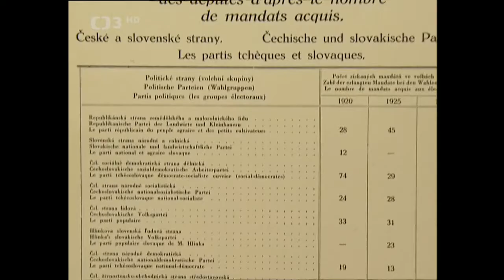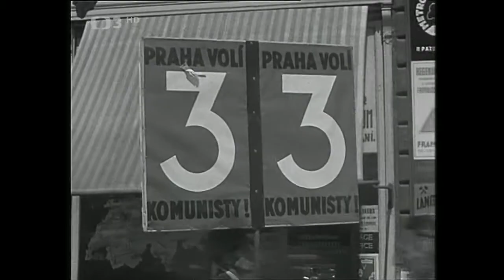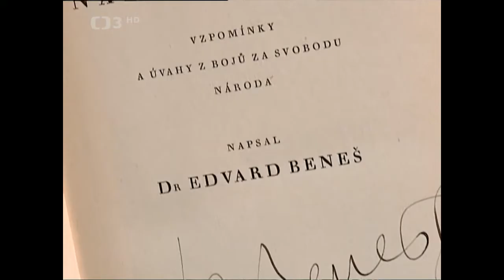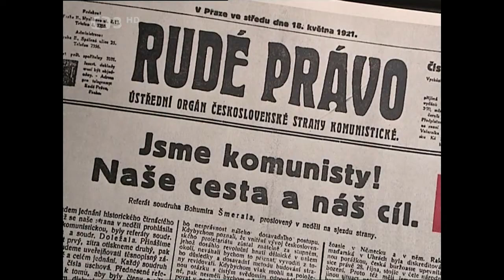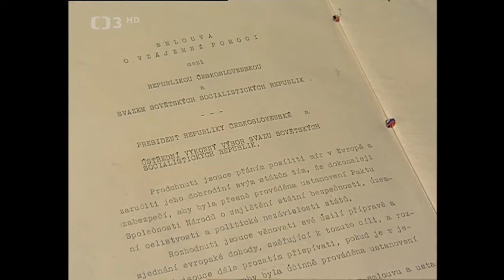Na vlně první republiky 1/7 ❖ Cyklus o historii a kultuře předválečného Československa (2007)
▪︎O politice a politicích. Cyklus o historii a kultuře předválečného Československa (2007). Režie J. Matějková

Sedmidílný dokumentární cyklus přiblížuje éru prvorepublikového Československa nejen jako doby upevňujících se demokratických hodnot, které bohužel na sklonku dvacetileté samostatnosti rychle vzaly za své, ale také jako období všestranného kulturního rozkvětu a prosperity. V prvním díle se s našim průvodcem, historikem Eduardem Kubů, zaměříme na politické události, jež první republiku a její směřování formovaly – od aktivit tzv. mužů 28. října, přes dopady hospodářské krize a následnou krizi politickou, jež vyplývala zejména ze stupňujícího se ohrožení ze strany mocného západního souseda.